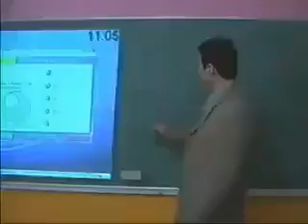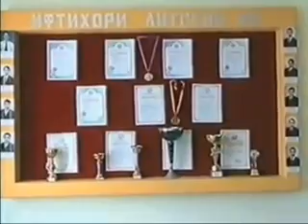TTHSKH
TT high school